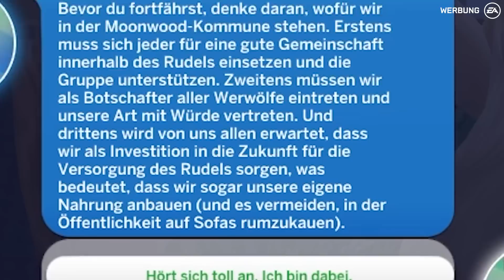Die Sims 4 Werwölfe ABER ich ZERSTÖRE das komplette WOLFSRUDEL 🥰🙃 (mit PP)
Wir testen heute das neue Sims 4 Werwölfe Pack! 🥰

✨ Holt euch hier das neue Pack

✨ Sendeplan ✨
➡️ Wöchentlich um 17 Uhr!